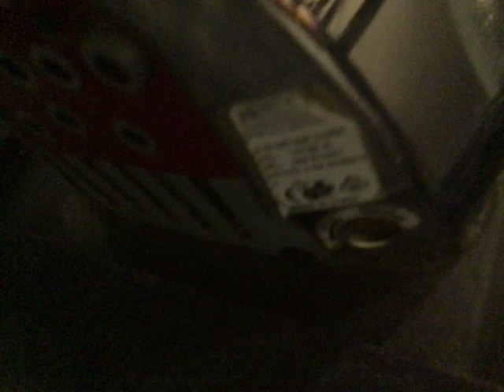PHS (world dryer) Airforce MK1 @ The Pilot, Chiswick, London 🚹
12.05.24 This is NOT a 2010 airforce, this is an MK1 airforce, so this is from 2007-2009. However it had an MK3 motor retrofit around 2015. Also, since this video was made, it has had a new cover put onto it with the warner howard branding